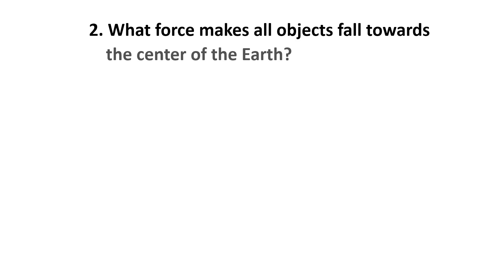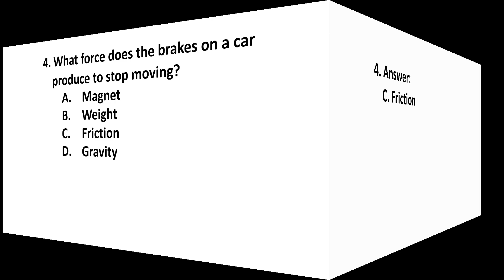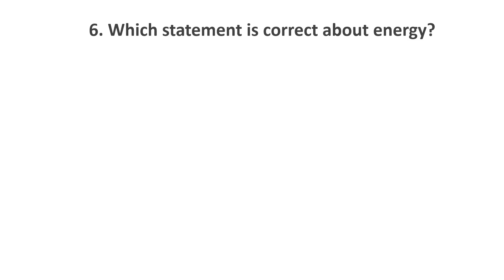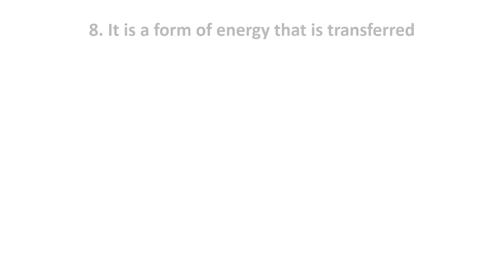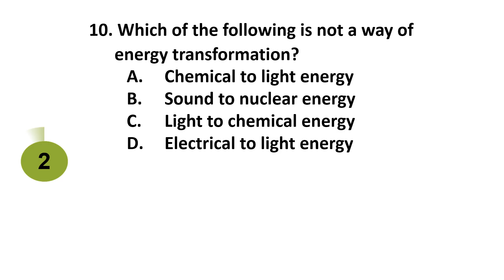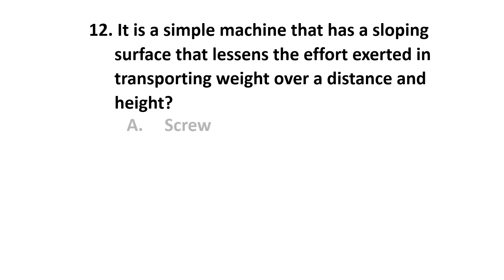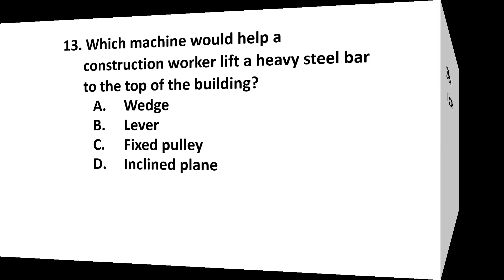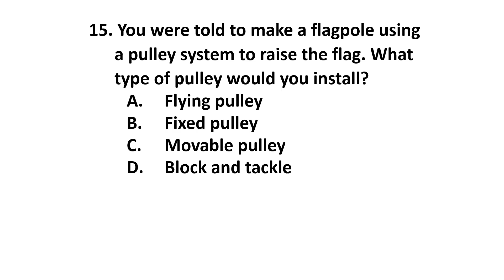National Achievement Test 6 (NAT) Reviewer Part 3 of 4 / Fifteen Questions with Answers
Simple and relaxing reviewer for NAT 2025 in Science.
For more reviewers, kindly visit Sir Elbert Tiktok, and FB, Thank you ans God bless us always :)

💗💗💗For donors and viewers, you may also send support via GCASH 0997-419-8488 ELBERT  LOSANDE